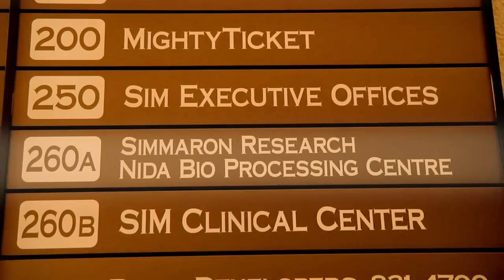MECFS Alert Episode 28: Patient Perspectives - Christina Wyckhouse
By donating to our GoFundMe page, you can fund future episodes of ME/CFS Alert and aid us in our goal of comforting the sick, educating the doctors, and shaming the government.